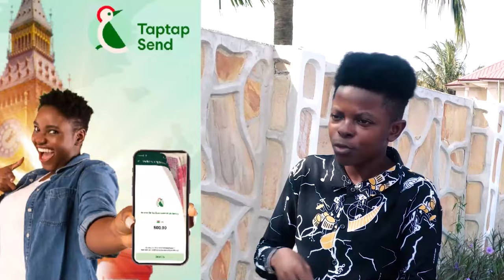Hopeson Adorye Dɛsends on Kevin Taylor after He disclosed K!lling intent from Kennedy Agyapong